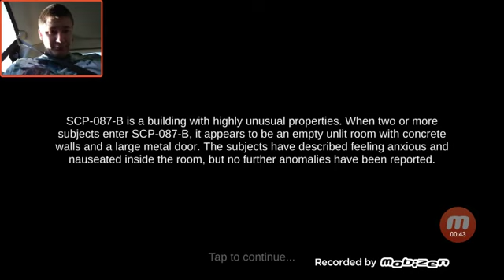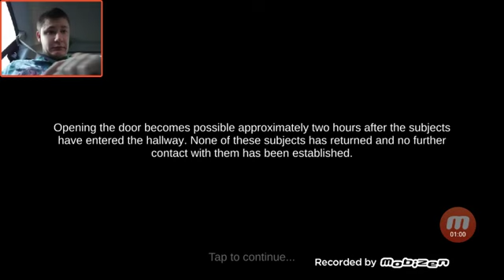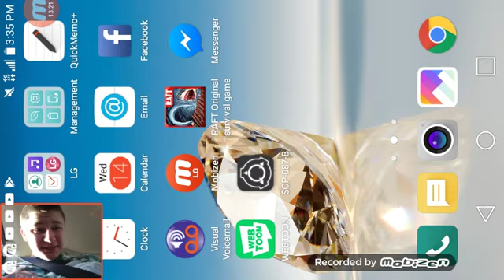Scp on phone UPDATE ( THE END )